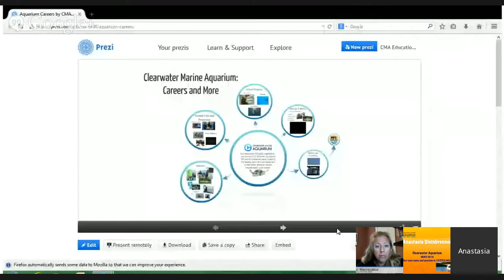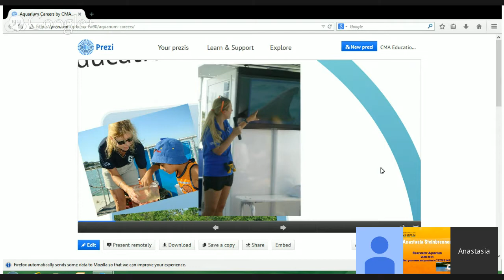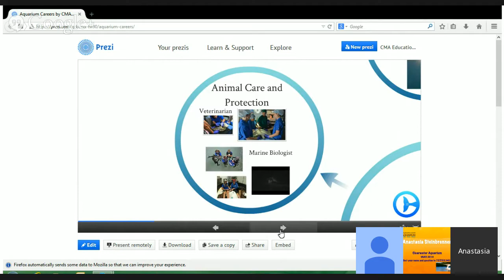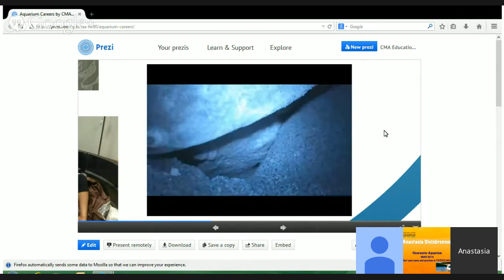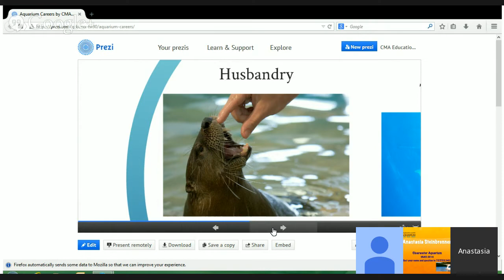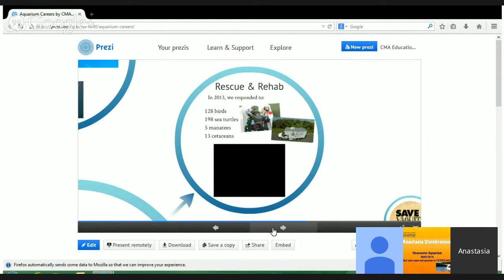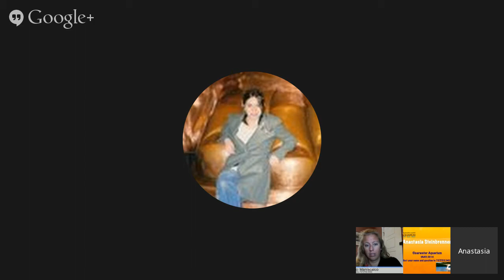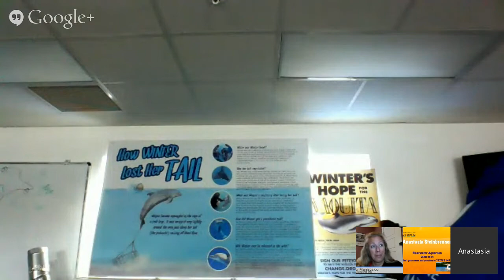Virtual Great American Teach-In: Clearwater Aquarium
Students, join us for a live session with Anastasia Brunner.

Anastasia is the Supervisor of Education Programs at the Clearwater Marine Aquarium.